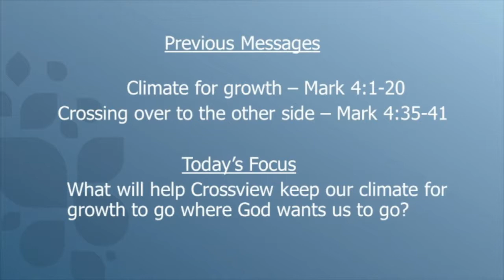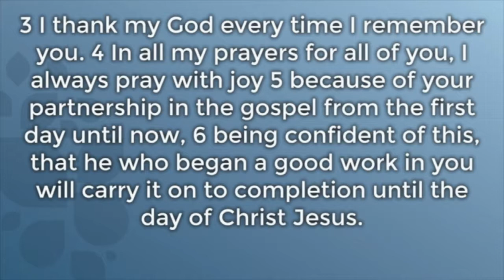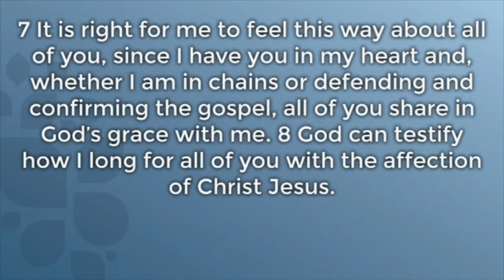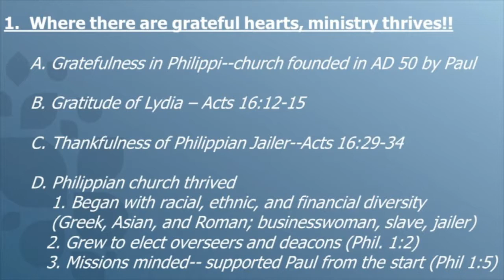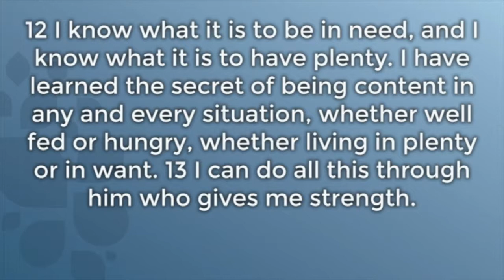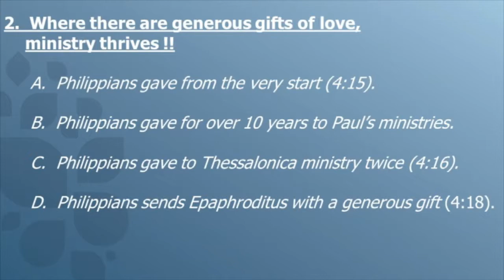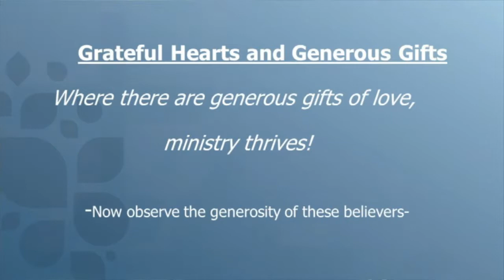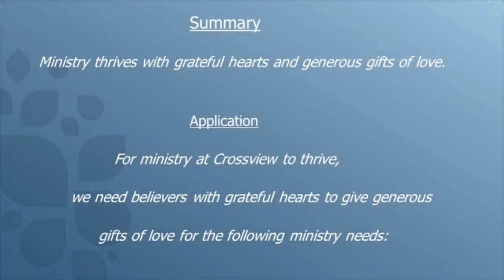08/04/2019 - Grateful Hearts & Generous Gifts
Crossview Head Elder Barry Bowden preaches on financial giving. Sermon: Grateful hearts and generous gifts. Philippians 1:1-8 and 4:10-20.